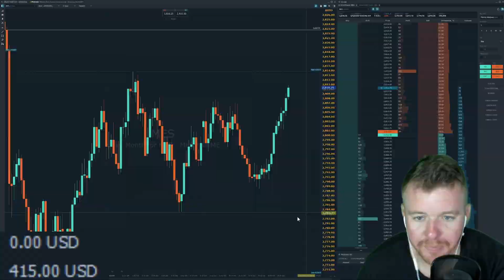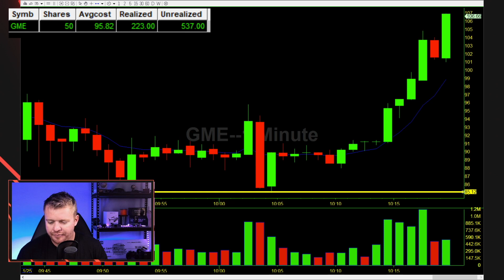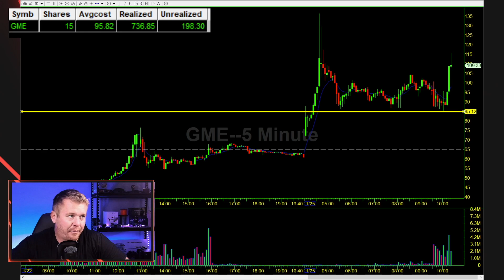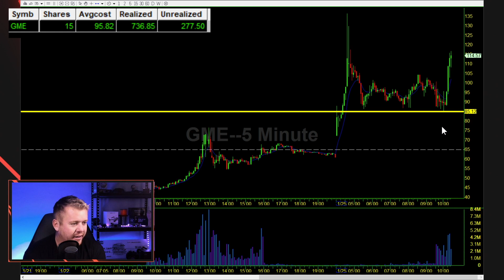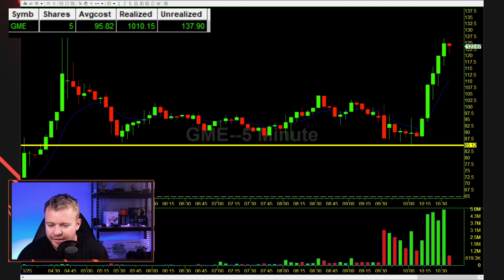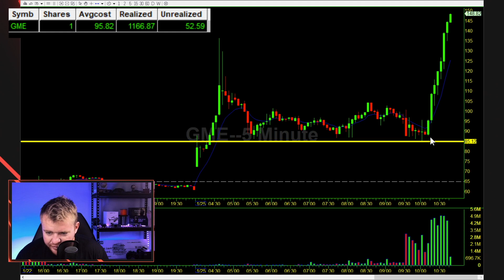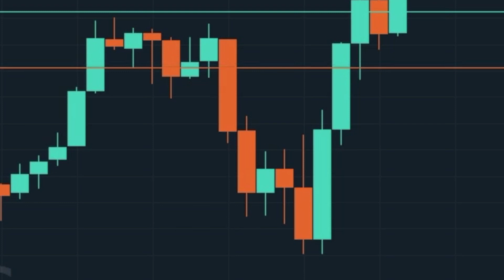DAY TRADING GAMESTOP INSANE SQUEEZE! LIVE!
Day Trading GameStop insane SQUEEZE today that we talked about happening on Sunday! Not bad not bad! $GME bulls win the award for diamond hands! Citron Research might of poked the wrong internet forum whoops.

My NEW Broker that I use for Day Trading Stocks, Options and Futures!

Come join FREE DayTrading Facebook Group!